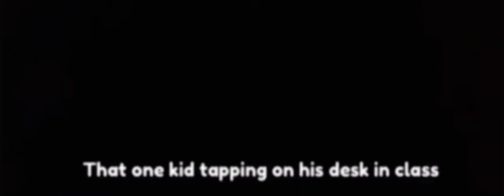That one kid tapping on his desk in class